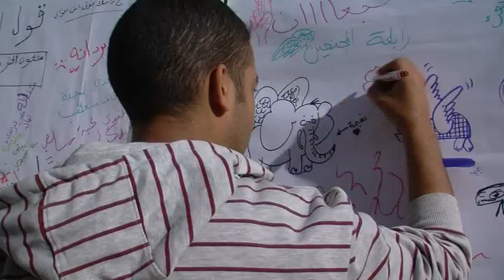من ملتقى المشاع الإبداعي 2012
موسيقى أثناء التدريب لمشروع فتوى الفضاء (للموسيقيين / عبد الله هصالك - رضا الزين- باسل خليل - راغب عبد الكريم)، ورسوم (مخلوف- دعاء العدل - محمد خالد -)، اللقطات من تصوير (إيناس التليلي - حسان حاجبي)، ومونتاج (على شعث)

الملتقى الرابع للمشاع الإبداعي، حدث إقليمي تم تنظيمة بالتشارك مع مؤسسة المشاع الإبداعي وتمويل من أضف، مؤسسة المشاع الإبداعي، المؤسسة العالمية للدعم الإعلامي International Media Support و مؤسسة هيفوس Hivos. على مدار 4 أيام من 11 ديسمبر إلى 14 ديسمبر 2012 حيث تم عقد حفل الختام في مكتبة القاهرة الكبري بالزمالك.

يمكنكم التعرف أكثر عن حفل الختام في الرابط التالي

لمزيد من المعلومات حول أضِف و دِكّة يمكنكم متابعتنا من خلال الروابط التالية